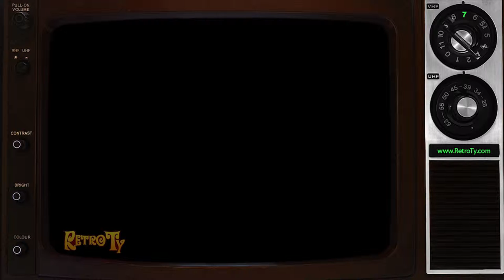1987 - Elmira Stove Works - Billy's First Christmas